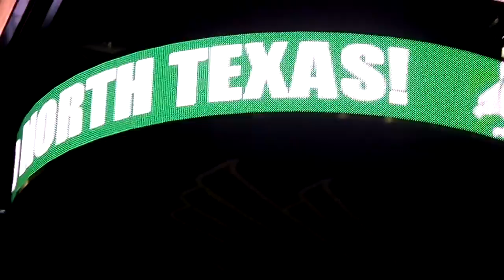2014 UNT Commencement